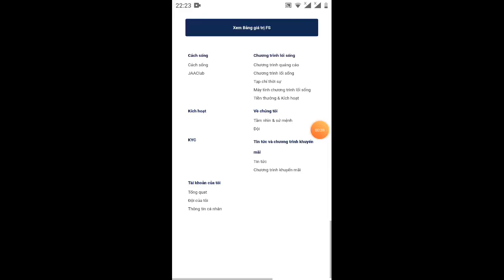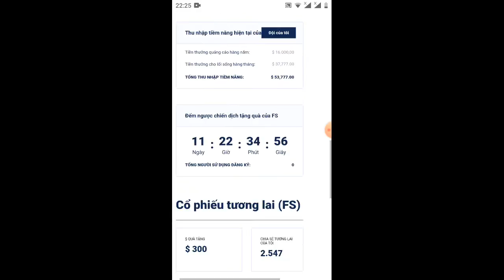cập nhật thông tin jaalifestyle _ JAA có nên KyC hai không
Link ĐK singup nhận 50$ miễn phí